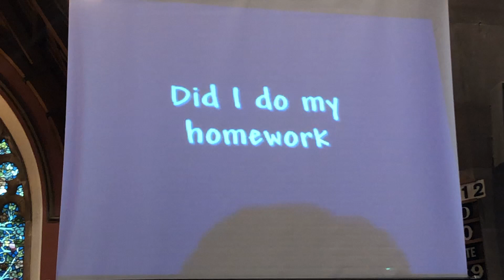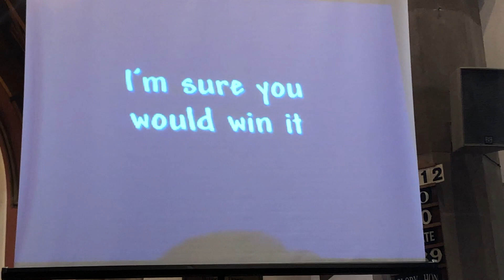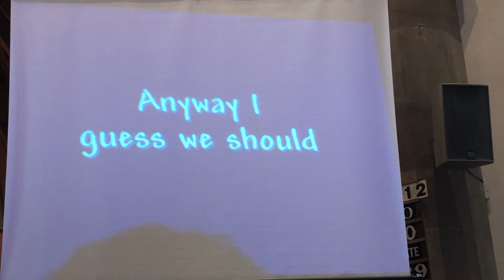New Life - Sunday 8th September 2019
New Life Family Service at St Patrick's Ballymena on Sunday 8th September 2019.